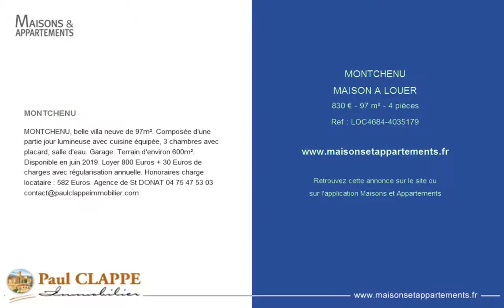MONTCHENU - MAISON A LOUER - 830 € - 97 m² - 4 pièces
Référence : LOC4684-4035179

MONTCHENU
MONTCHENU, belle villa neuve de 97m². Composée d'une partie jour lumineuse avec cuisine équipée, 3 chambres avec placard, salle d'eau. Garage. Terrain d'environ 600m².
Disponible en juin 2019. Loyer 800 Euros + 30 Euros de charges avec régularisation annuelle. Honoraires charge locataire : 582 Euros.

Cette annonce vous est proposée par l'agence PAUL CLAPPE IMMOBILIER